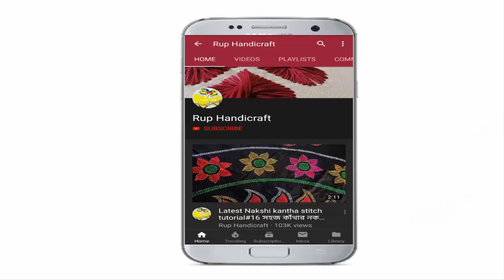নিউ ব্লাউজ ডিজাইন 2019॥Simple Work Blouse Back Neck Designs,Blous Embroidery Design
Welcome friends, Today I will show নিউ ব্লাউজ ডিজাইন 2019॥Simple Work Blouse Back Neck Designs,Blous Embroidery Design i s ready for you. I hope you like it.

৩ মিনিটে শিখে নিন নকশীকাঁথা সেলাই করবেন কি ভাবে #৫৫/নকশী কাঁথার নকশা ডিজাইন by Rup Handicraft👇👇👇